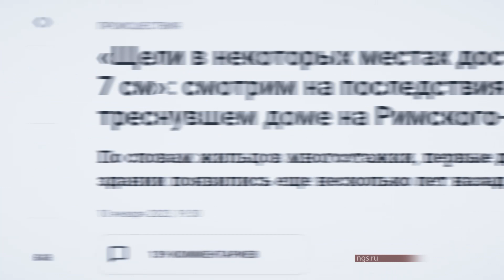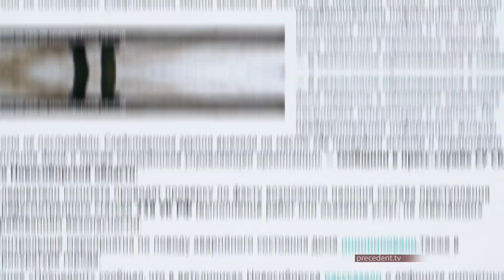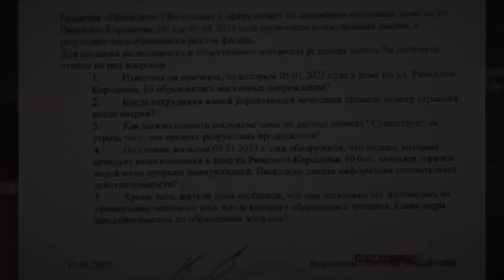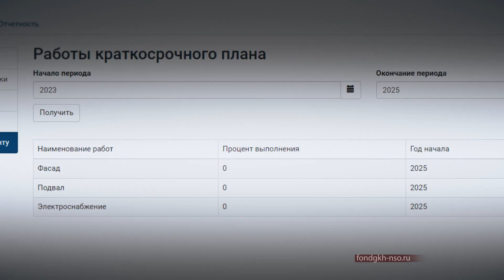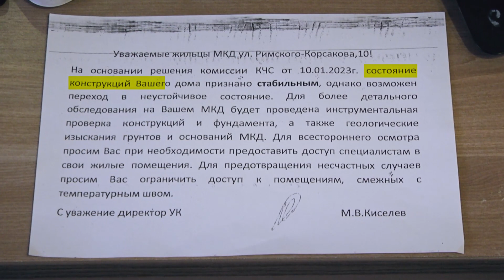Разлом на Римского-Корсакова: в Новосибирске разрушается 5-этажный жилой дом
Одним из самых резонансных событий на минувшей неделе в Новосибирске стало повреждение жилого многоквартирного дома на улице Римского-Корсакова. Огромная трещина на фасаде здания, которая протянулась от фундамента до кровли, всерьез напугала жильцов. На аварийное состояние 5-этажки обратили внимание прокуратура и следственный комитет. Сейчас правоохранители проводят доследственную проверку по факту случившегося.
12 января глава СКР Александр Бастрыкин поручил руководству регионального управления возбудить уголовное дело. По какой причине жилая 5-этажка начала разрушаться буквально на глазах пока не ясно. Жильцы полагают, что все началось с затопления подвала, который арендует у муниципалитета управляющая компания.  Впрочем, это, весьма вероятно лишь ускорило процесс разрушения фасада хрущевки, который продолжается уже несколько лет.